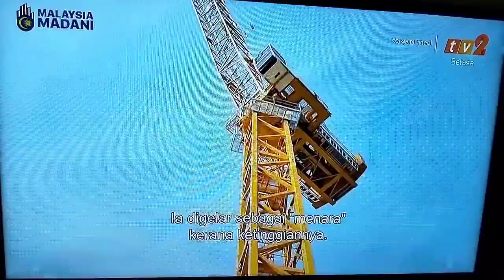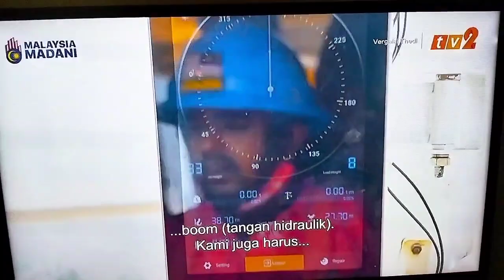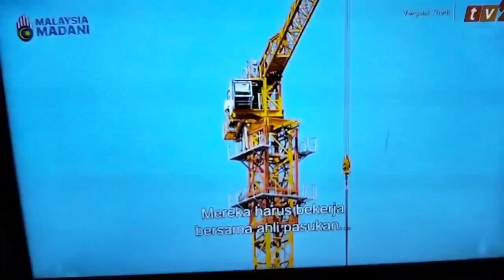Vergalai Thedi - Episode 5